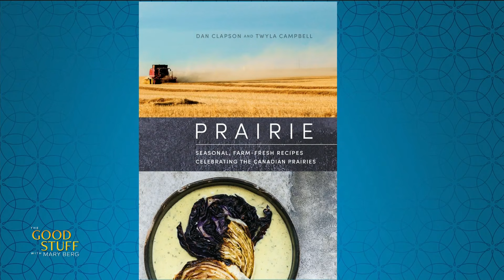Dan Clapson shares two recipes inspired by the Canadian Prairies | The Good Stuff with Mary Berg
Food critic Dan Clapson is celebrating the launch of his first cookbook, Prairie, and shares four unique recipes celebrating one of Canada's most exciting culinary regions.